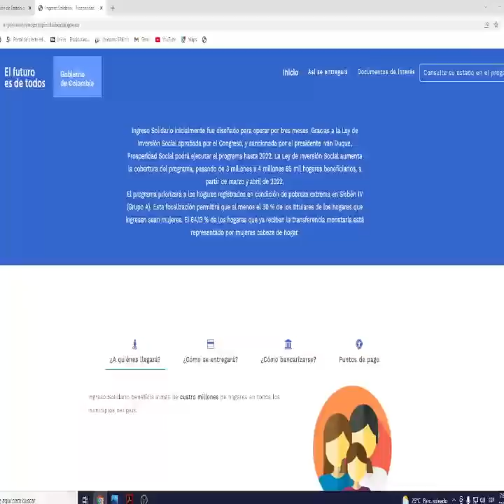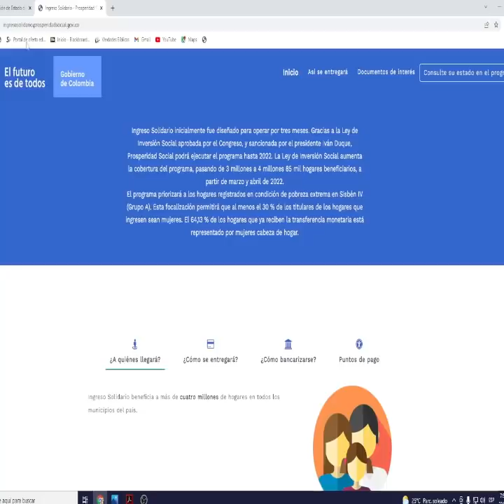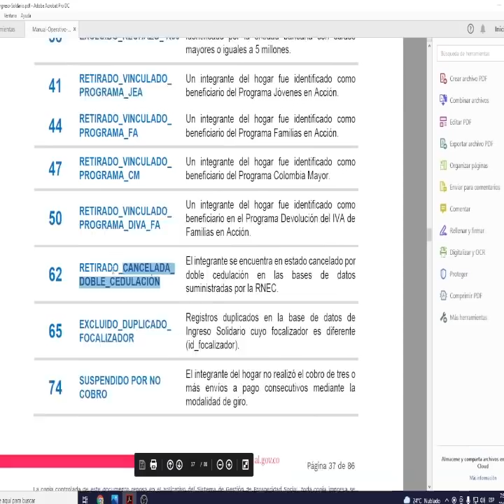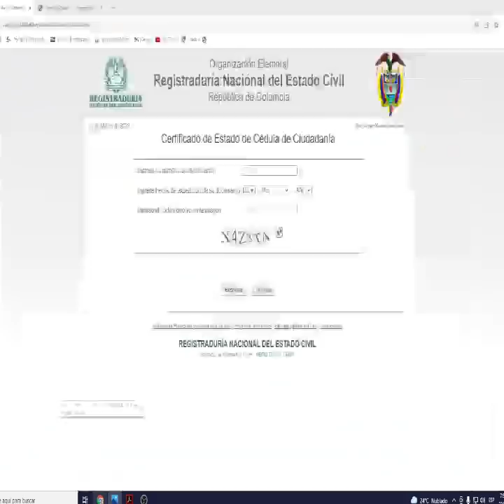😮Hogares Ingreso Solidario RETIRADOS por DOBLE CEDULACIÓN | Cancelada Falsa Identidad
Wintor ABC es un Canal informativo de Programas Sociales en Colombia.
✅Contacto DPS:
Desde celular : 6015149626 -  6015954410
Bogotá: 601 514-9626 / 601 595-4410

Atención Beneficiarios DevoluciónIVA 🚨👉 ¿Necesitas cobrar en un municipio diferente al registrado en el Sisbén? Actualiza ahora mismo tus datos

Conoce el Portal Ciudadano
Es una herramienta para mejorar el relacionamiento al ciudadano.
La implementación del portal permite que tu, si ya te encuentras registrado en el Sisbén,
puedas hacer la consulta de tus propios datos contenidos en la encuesta de tu hogar.
Esta funcionalidad garantizará que no solamente puedas consultar tu información, sino también actualizarla.
Por otro lado, si no estas registrado(a) en el Sisbén podrás solicitar la encuesta a través del portal.​​​

1. Redactas en el correo datos completos ( Número celular y municipio o departamento donde se encuentra)
2. Cédula escaneada por ambos lados.
3. En el asunto colocan traslado giro o actualización datos Ingreso Solidario si es el caso.